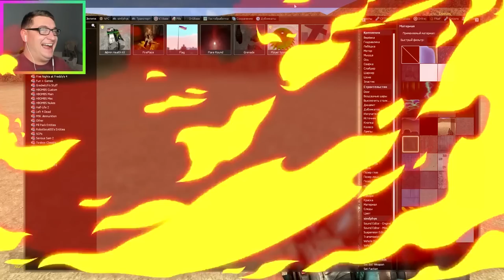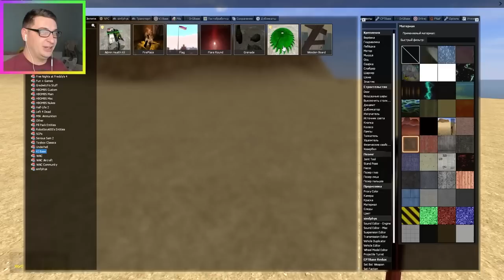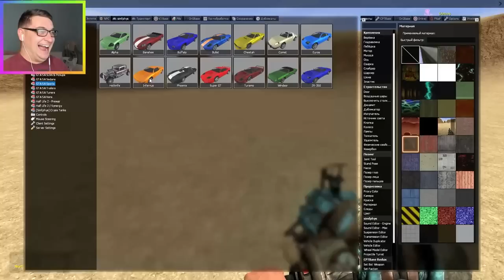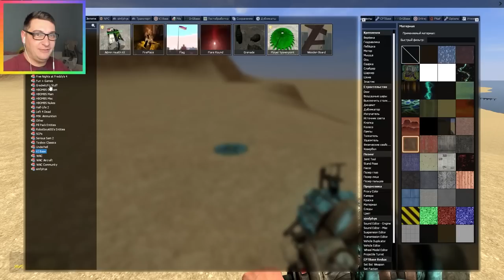ПОПРОБУЙ ВЗОРВАТЬ БОМБУ ЕСЛИ СМОЖЕШЬ GMOD SANDBOX ► Garry's Mod